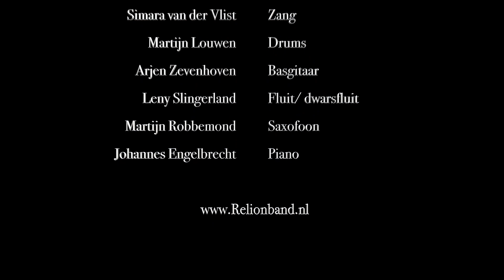Relion - Verbondenheid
tekst en muziek: Ivan Verkerk, Beelden: Exodus audio